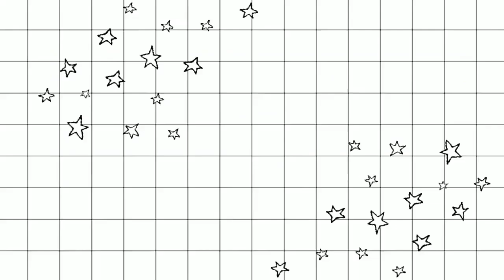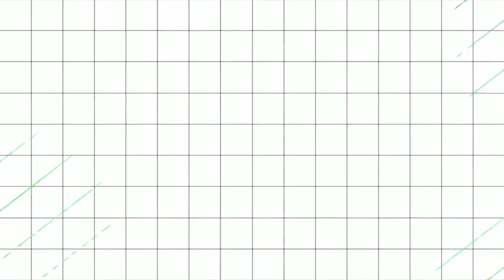FREE YOUTUBE INTRO TEMPLATE